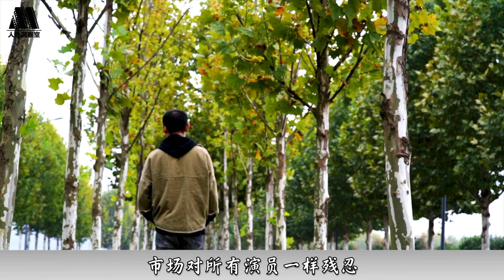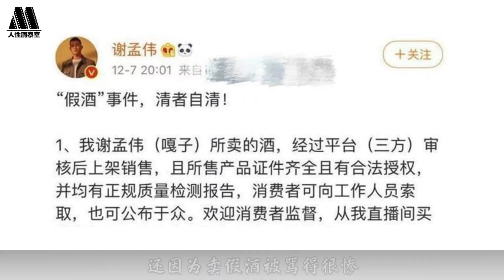“三毛”长大了！8岁成名，14岁秃顶，34岁变帅哥，植发挨300多针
一部《三毛流浪记》
让小演员孟智超成为红人
头上三根黏在一起的头发
顶着一个大鼻头
一双又黑又亮的眼睛
在上海滩历经辛苦
然而小三毛却积极乐观
即便被看不起也从不退缩抱怨
在流浪的过程中还不乏笑料
​《三毛流浪记》反映了当时的社会现状
称得上是时代的印记
孟智超成为大家记忆中的男孩
然而多年后孟智超并没有像杨紫 张一山一样
成为众所周知的演员 倒也没有长残
模样倒是依旧帅气
只不过再也没有能拿得出手的作品
甚至接不到片约
成为泯然众人的十八线演员